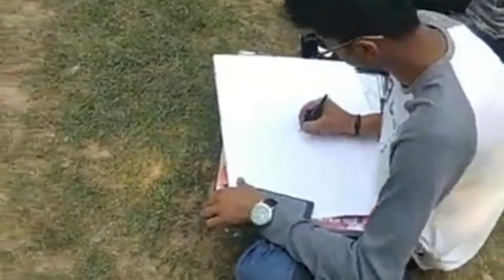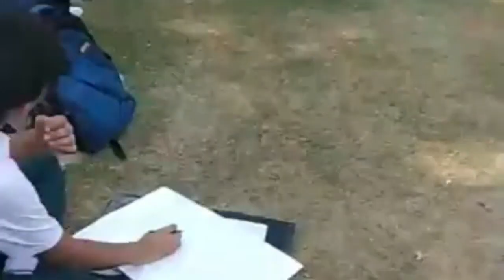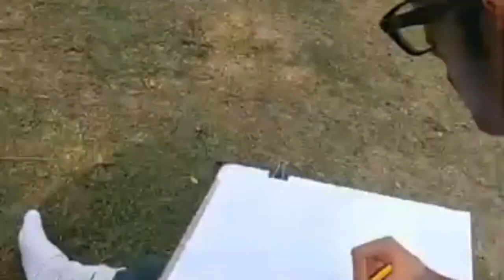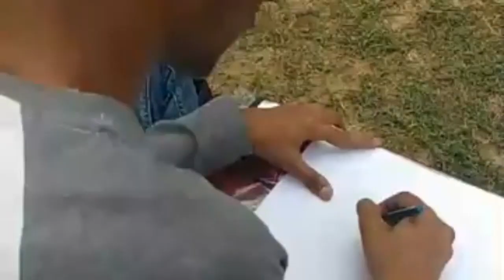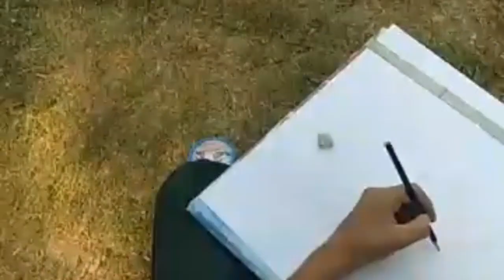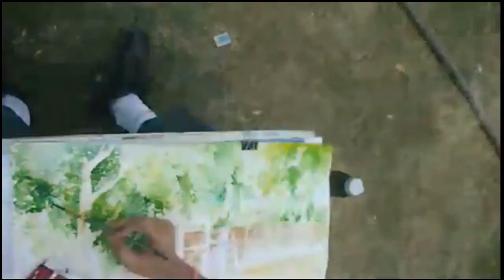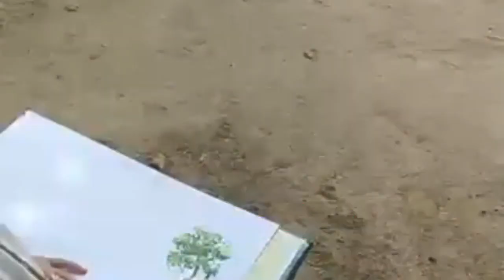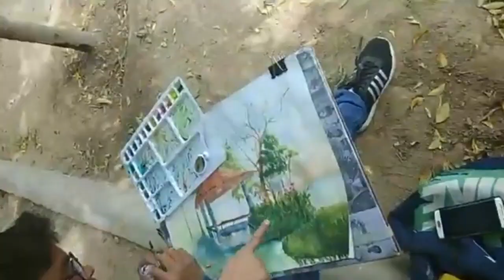Out door Study by Students from Art Department